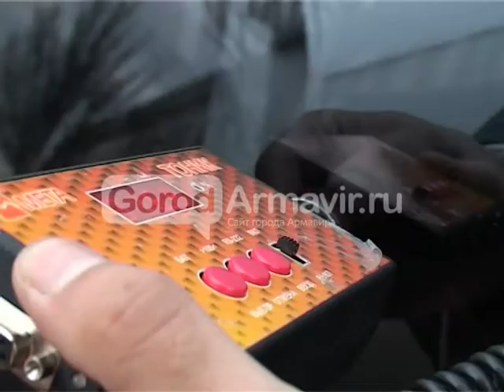0304 Армавир Новости Tonirovka